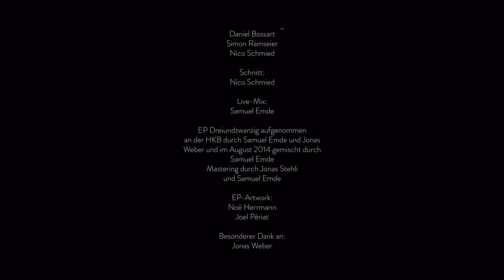AMORPH - Dreiundzwanzig Live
Wunschkind Kultur präsentiert

Amorph
Dreiundzwanzig EP Release Concert

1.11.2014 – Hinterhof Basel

Amorph:
Philipp Buser
Samuel Emde
Alain Schnetz
Florian Straumann
Manuel Wieman

Produziert von:
Olivier Mueller
Sebastian Kölliker

Kamera:
Sebastian Boschung
Daniel Bossart
Simon Ramseier
Nico Schmied

Schnitt:
Nico Schmied

Live-Mix:
Samuel Emde

EP Dreiundzwanzig aufgenommen an der HKB
durch Samuel Emde und Jonas Weber
und im August 2014 gemischt durch Samuel Emde
Mastering durch Jonas Stehli und Samuel Emde

EP-Artwork:
Noé Herrmann
Joel Périat

Besonderer Dank an:
Jonas Weber
Julian Zivy
PPH
Marc Straumann

Die EP Dreiundzwanzig ist erhältlich auf